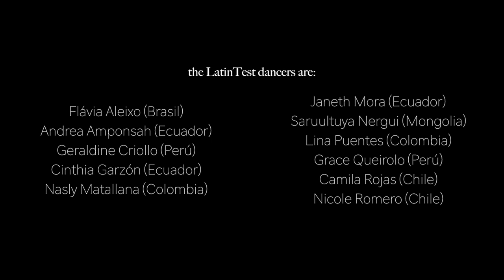La Gozadera Tribute (Gente de Zona ft. Marc Anthony)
UPDATE:
You can also watch our first LatinTest interview with Saruul Nergui, a Mongolian student who participated in this project:

Hola con tod@s,
As Latin expats we are convinced of the need to promote a sense of community so we may rely on each other, this is why we have produced this tribute dance choreography with the collaboration of other emigrants who share our interest for the Latin Afrocentric Culture. We hope you enjoy it.

con Amor,
LatinTest Projekt